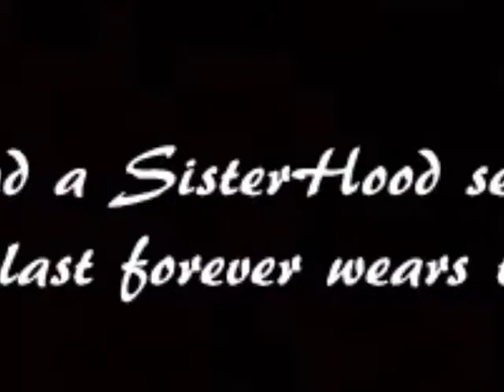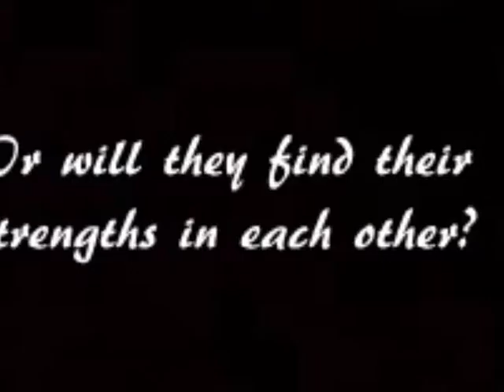Hold Captive My Heart - Trailer (2014)